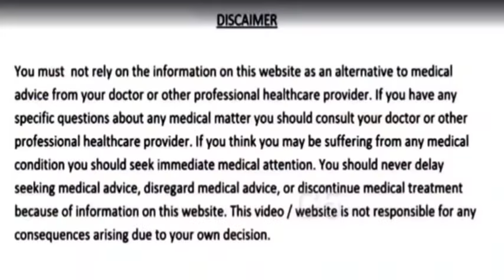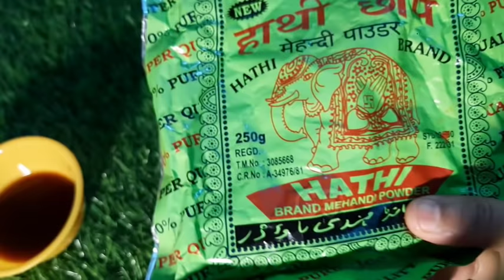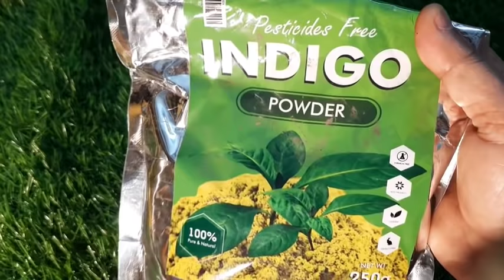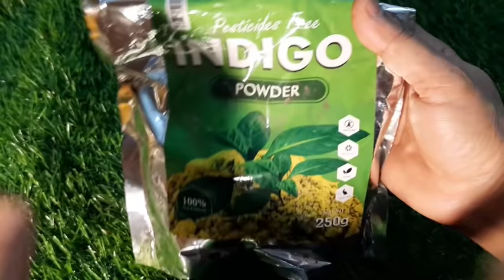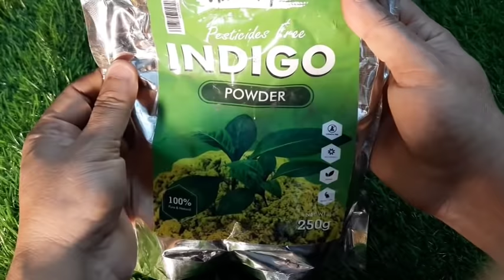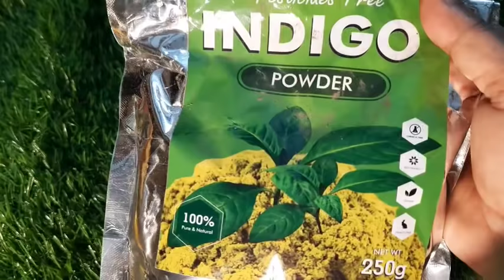ಬಿಳಿ ಕೂದಲು ಕಪ್ಪುಗೆ ಮಾಡಲು ಅದ್ಬುತ ಮನೆಮದ್ದು|How to turn White Hair into Black Naturally Hair in kannada